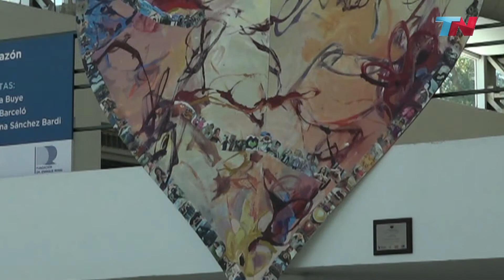Exposición Sobre ACV en el Hospital de San Isidro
Fundación Rossi